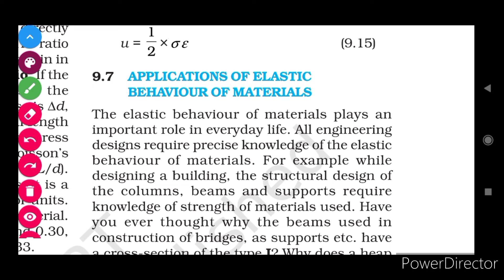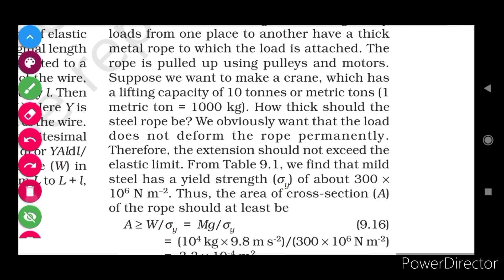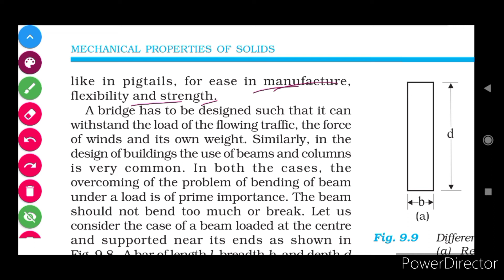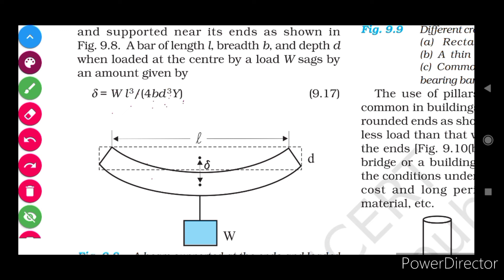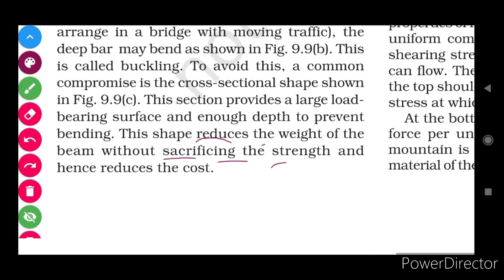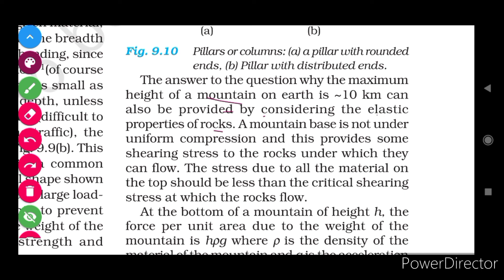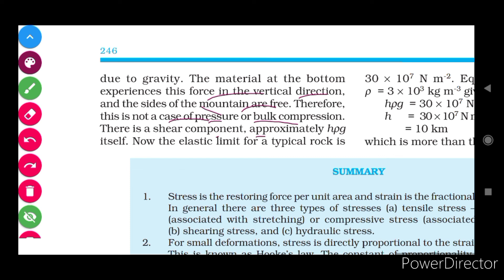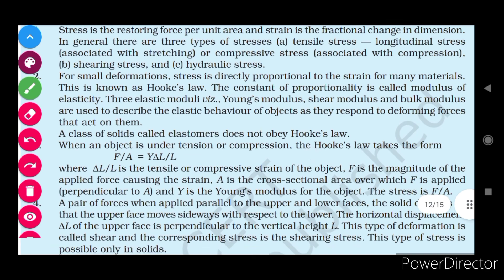9.7 Application of elastic behaviour of materials ncert line by line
9.7 Application of elastic behaviour of materials ncert line by line
* buckling
# why mountain height cannot be more than 10 km?
 class 11 ncert physics ch-9 mechanical properties of solids